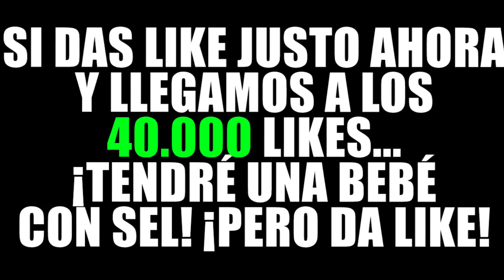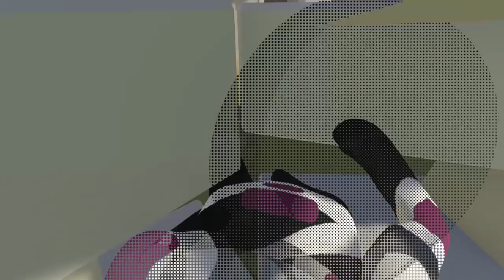¡MI AMIGO DE PLASTILINA TROLL ME HACE VOLAR!